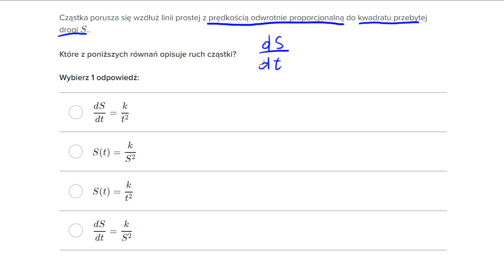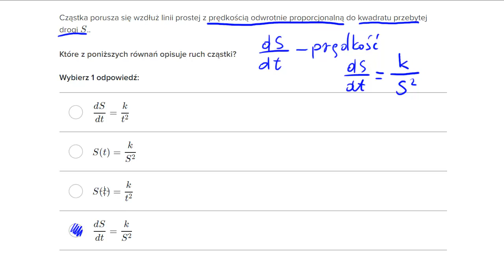Zapisywanie równania różniczkowego, które opisuje ruch cząstki